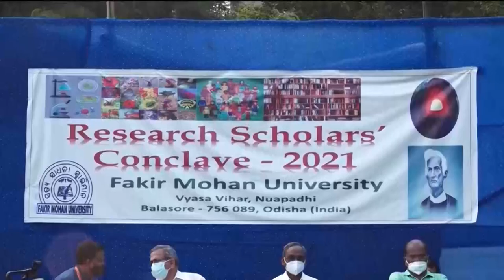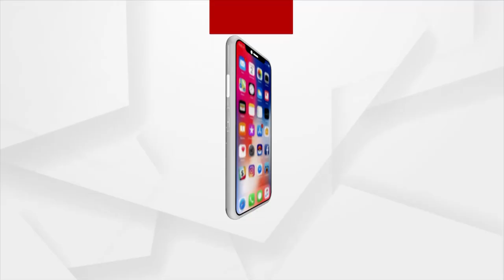ଫକୀରମୋହନ ବିଶ୍ବ ବିଦ୍ୟାଳୟରେ ଅନୁସନ୍ଧାନ ସମ୍ମିଳନୀ ଅନୁଷ୍ଠିତ ହୋଇଯାଇଛି।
ଫକୀରମୋହନ ବିଶ୍ବ ବିଦ୍ୟାଳୟରେ ଅନୁସନ୍ଧାନ ସମ୍ମିଳନୀ ଅନୁଷ୍ଠିତ ହୋଇଯାଇଛି। ଏହି ସମ୍ମିଳନୀକୁ ବିଶ୍ବବିଦ୍ୟାଳୟର କୁଳପତି ପ୍ରଫେସର ସନ୍ତୋଷ କୁମାର ତ୍ରିପାଠୀ ଉଦ୍‌ଘାଟନ କରିଥିଲେ । ଏହି ସମ୍ମିଳନୀ ପାଇଁ ୧୮୦ ଜଣ ଗବେଷକ ଗବେଷିକା ନିଜ ନିଜର ଗବେଷଣା ନିବନ୍ଧର ସାରାଂଶ ଉପସ୍ଥାପନ କରି ପଞ୍ଜିକରଣ କରିଥିଲେ ।